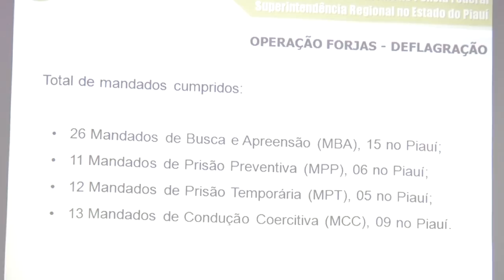Operação FORJAS cumprie mandados de busca e apreensão em 10 estados